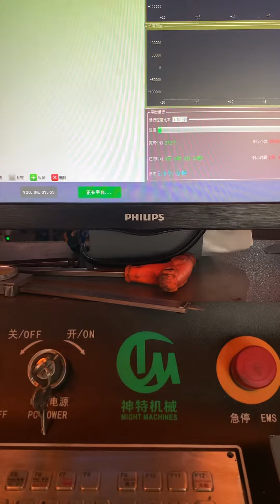ST45 Camless Spring Forming Machine